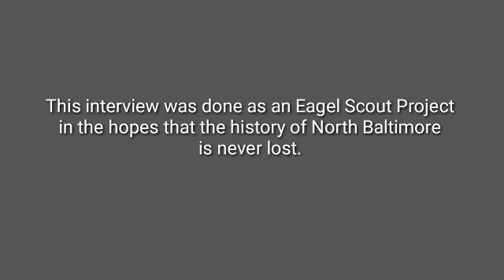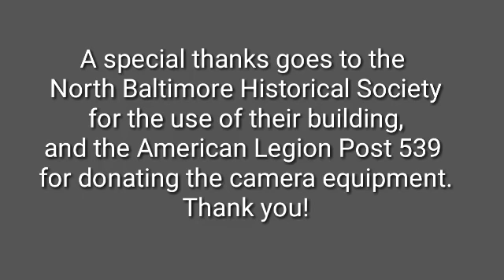Interview with Bonnie Knaggs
Bonnie Knaggs was interviewed as part of an Eagle Scout Project for the North Baltimore Historical Society.